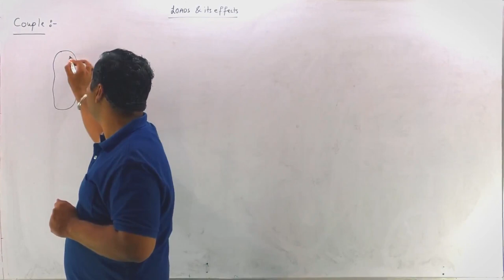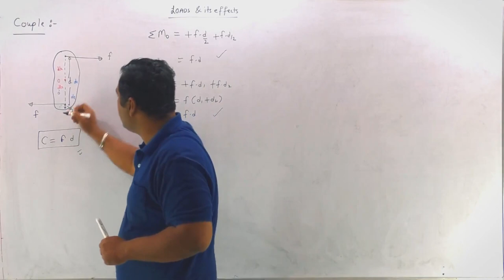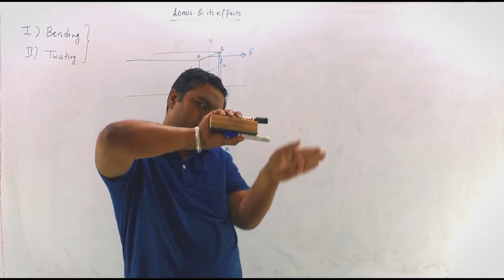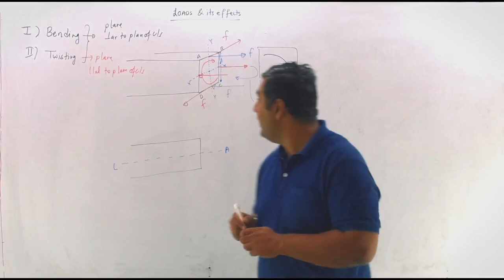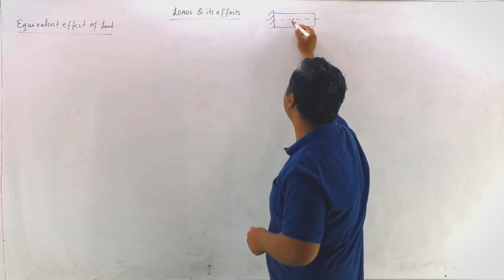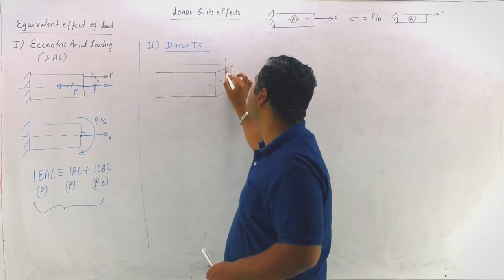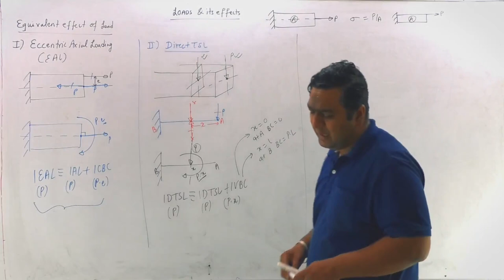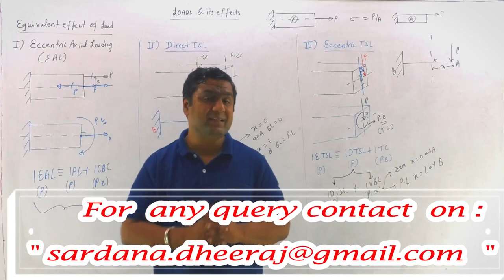Strength of Materials (Lecture -03) I SOM I by Dheeraj Sir I Mechanical Engineering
This lecture contains couples, their types and equivalent effects of load.
So keep watching, liking, commenting and sharing this video……….. Enjoy